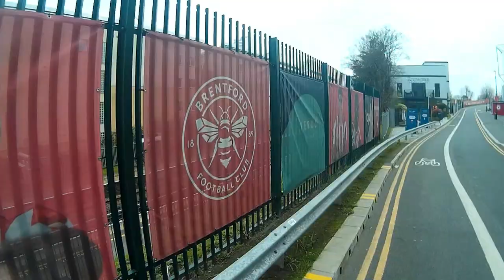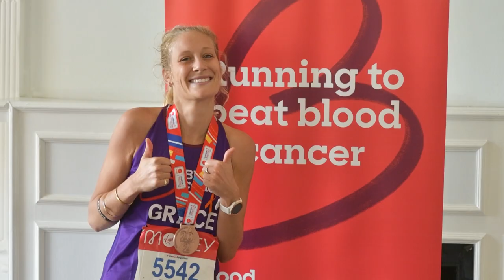London Live 's Paul Harrison to run the London Marathon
With 45,000 runners participating in the 2023 London Marathon, it’s an event that draws huge crowds to the capital’s streets – and millions more on TV.

London Live reporter Paul Harrison will be taking part this year, raising funds for Blood Cancer UK – and has been digging to discover the true spirit of the race and what the challenge will demand.

If you’d like to donate to Paul’s fundraiser for Blood Cancer UK, you can contribute via his JustGiving